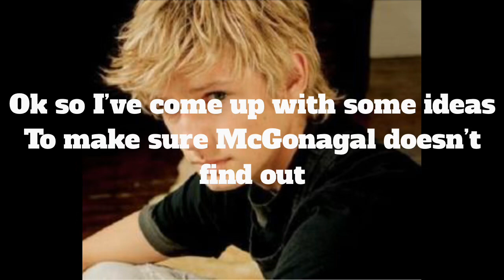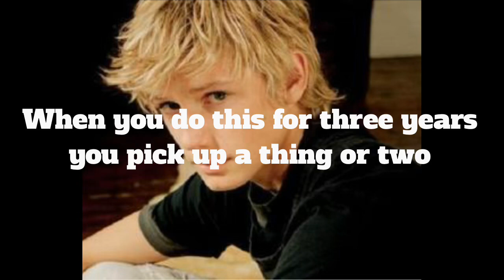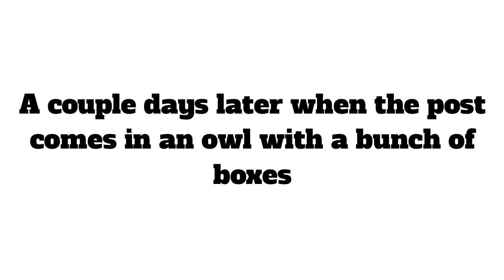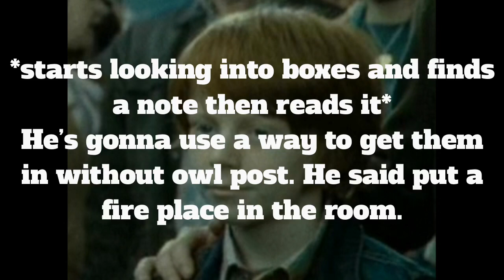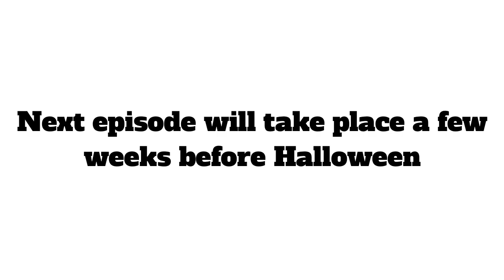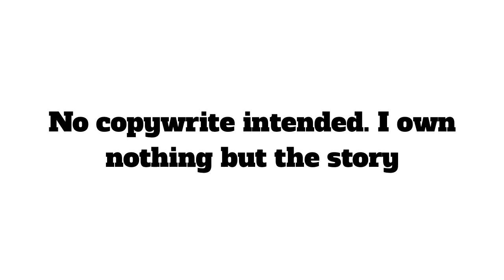The Next Generation 21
Uploading schedule:
Fremione
Harry and fleur
Heartfelt Slytherin
Sibling Story
What is Voldemort never existed?
Harmionsy
Weasly Life
Hansy
Drinny
It Started Early
3 girls 1 Harry
Harry and cho